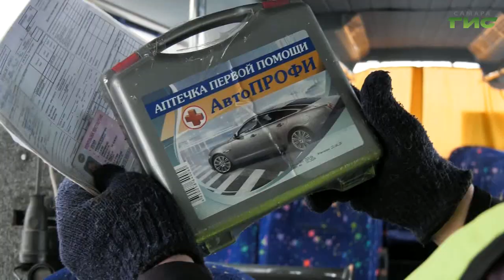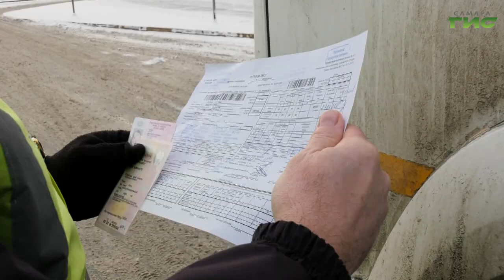Как инспекторы технического надзора ГИБДД ловят нарушителей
На страже безопасности пассажирских и грузовых перевозок. Инспекторы технического надзора ГИБДД провели рейд по выявлению водителей, которые управляют неисправными транспортными средствами. Как ловят нарушителей и что контролируют в ходе проверки расскажет Максим Магомедов.